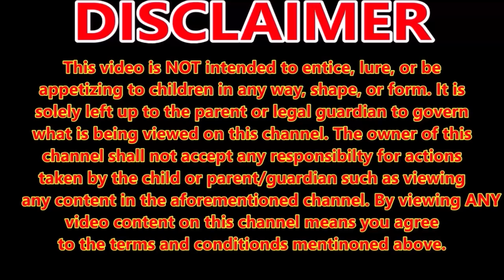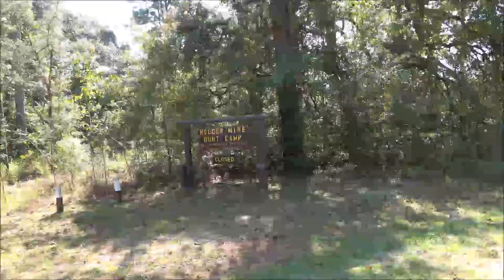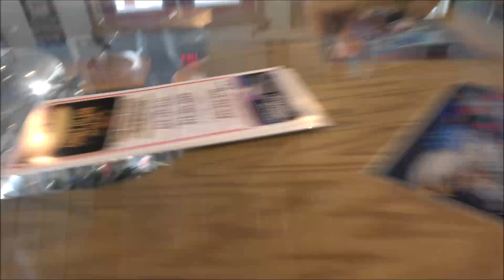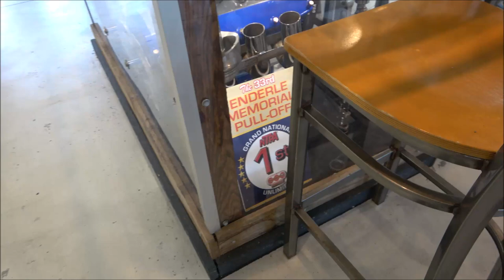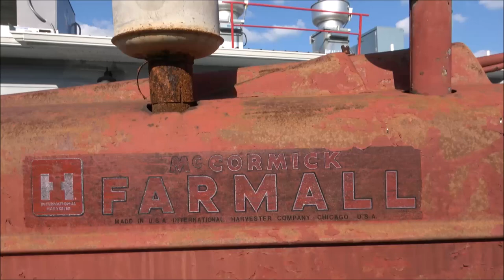Scouting For Campsites In The Forest Saturday Vlog 4K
So this is getting bad, we can't find good campsites.